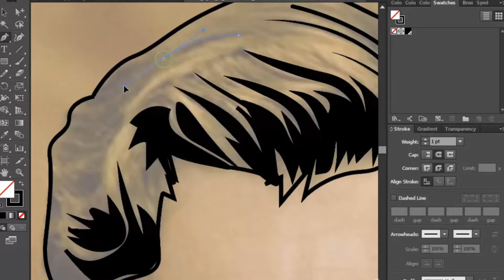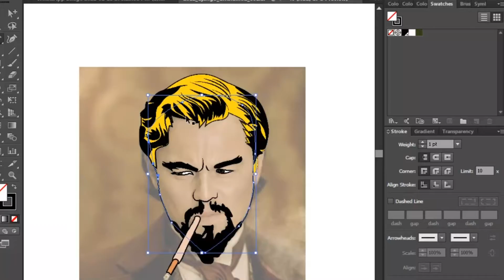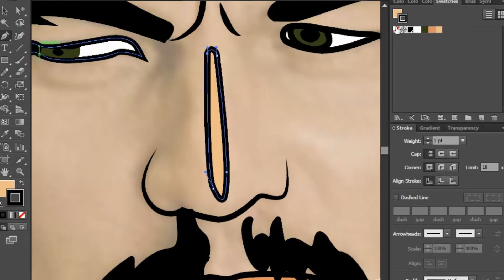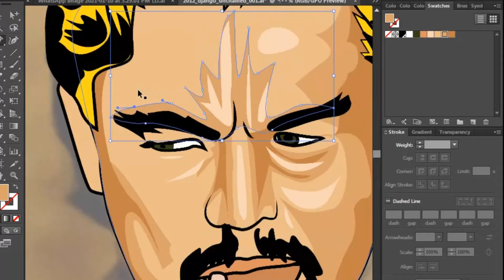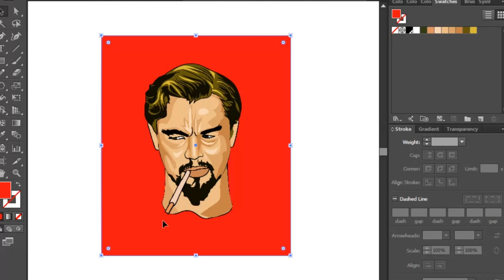Vector Art | Vector Portrait | Cartoon Yourself - Adobe illustrator tutorials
Vector Art | Vector Portrait | Cartoon Yourself - Adobe Illustrator